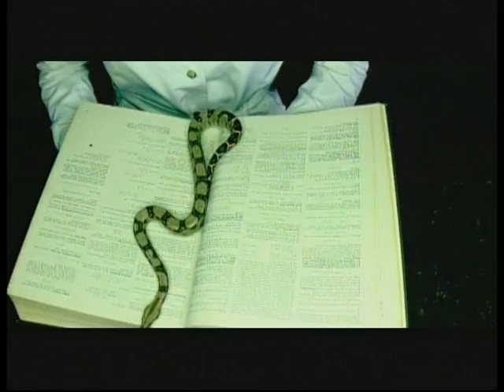PRSLOOK BAND Ne salji mi pismo, HQ, official video